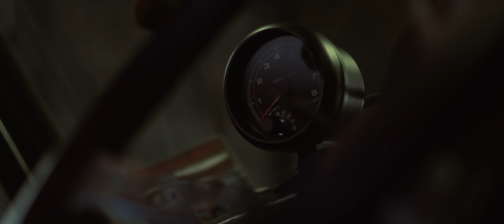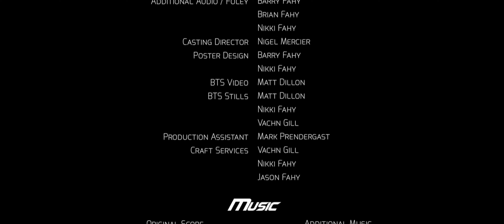Barry Fahy | Boy Racer | Laowa Video Marathon 2022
👤Creator: Barry Fahy

🎥 Gears and/or post-editing tools (using the Laowa and/or the 7 sponsors' products) :
⚡️SmallRig
⚡️Artlist Music Licensing
Vote for your favourite "Lost & Found" video before 11:59 PM HKT (8:59 AM PDT / 11:59 AM PDT), 24th April 2023 to enter our lucky draw! Don't miss this chance to win sweet prizes!